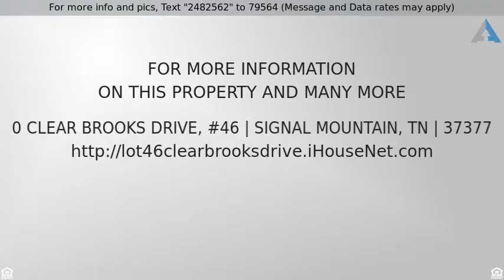Priced at $98,000 - 0 Clear Brooks Drive, #46, Signal Mountain, TN 37377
Amazing Location!

Truly EXCEPTIONAL lot with over 5 acres of timber stand of mixed hardwood and pine, with a 260 degree distant view. Lot has already been perc-tested, and has cable and utilities.  A prime residential lot in Grandview Phase II Expansion.